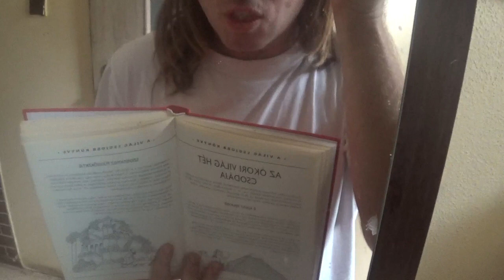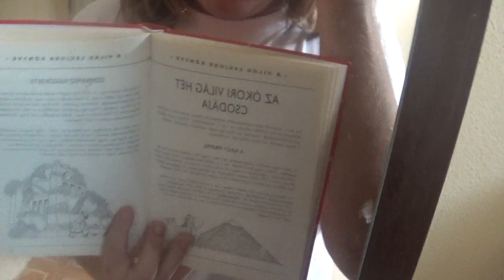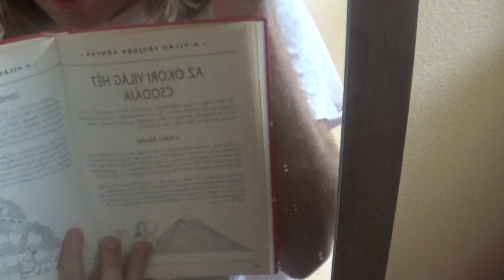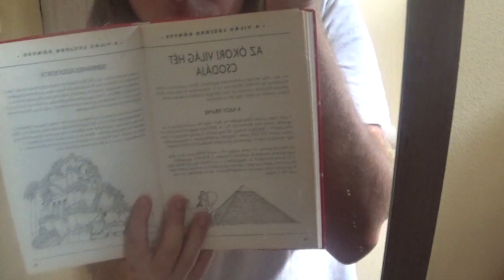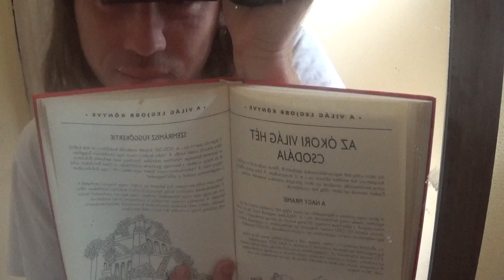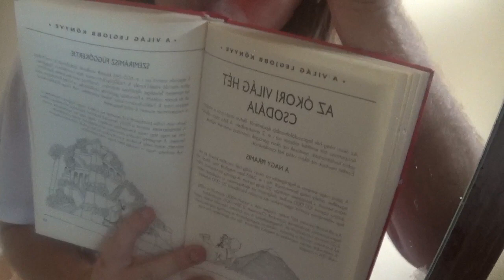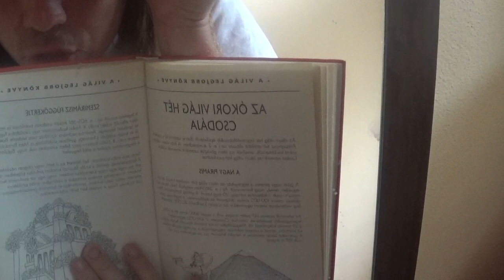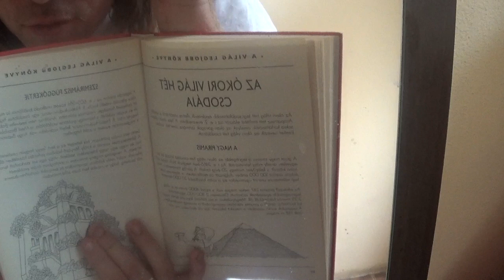TÜKÖR KIHÍVÁS, avagy L Szultán tükörből olvas könyvet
A kihívás lényege, hogy könyvet olvasni úgy, hogy mindent tükörből látsz, tehát fordítva.